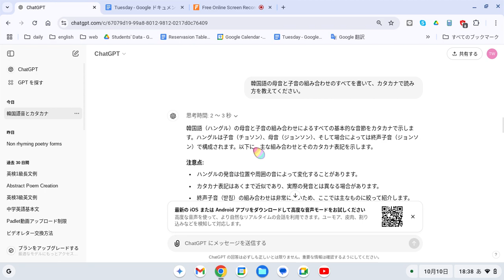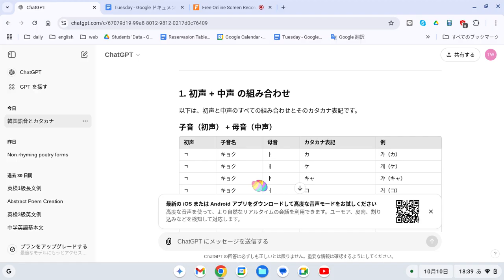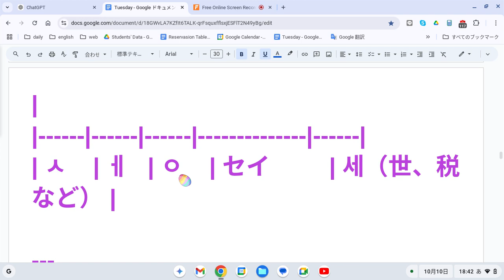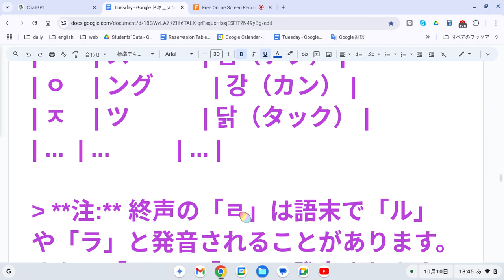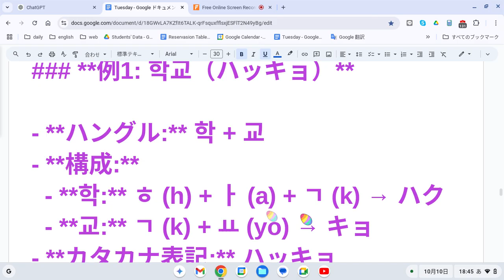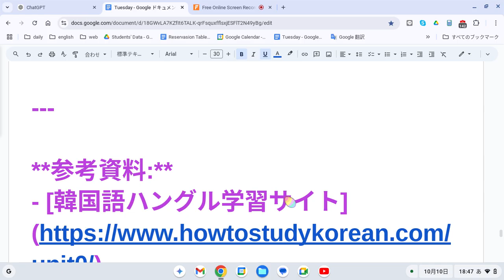実験韓国語 音読 24 1日5分の音読だけでどこまでいけるか